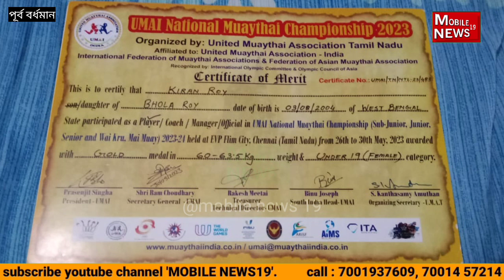বাংলায় চরম দুরাবস্থায় জাতীয় স্তরের দুই খেলোয়াড়। কন্যাশ্রীর পোস্টার গার্ল আজ আর্থিক অনটনে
রাজ্যের মুখ্যমন্ত্রী মমতা ব্যানার্জীর কন্যাশ্রীর  পোস্টারে গার্ল  আজ আর্থিক  সংকটে।  জাতীয় খেলায় রাজ্যের হয়ে প্রতিনিধিত্ব  করেও মা বাবাকে মেয়েদের খেলার জন্য করতে হয় ঋণ। না মেলেনি কোনো সরকারি সাহায্য।
রাজ্যের হয়ে প্রতিনিধিত্ব করে ক্যারাটে,  কিক বক্সিং এ জাতীয় স্তরে একাধিক বার প্রথম হয়ে সোনা এনে দিয়েছে রাজ্যকে।  কিন্তু তাদেরই নেই কিক বক্সিং এর জন্য দুজোড়া আলাদা গ্লাভস কেনার সামর্থ্য। এক বোন প্রাকটিস করে অন্য জনকে দেয় তবে সে প্রাকটিস করতে পারে । রাজ্যকে পদক এনে দিলেও সরকারের তরফ থেকে কেও রাখেনি বা রাখেনা এদের খবর।
 ফ্যামিলি স্ট্রাগল (family struggle)  কে হাতিয়ার করেই মার্শাল আর্ট-এর রিং জয় করে চলেছে পশ্চিমবাংলার পূর্ব বর্ধমানের দুই বোন।

জাতীয়  মুই থাই চ্যাম্পিয়নশিপে মহিলা বিভাগে প্রথম হয়ে স্বর্ণ পদক ছিনিয়ে এনে রাজ্যের মুখ উজ্জ্বল করেছে  সুস্মিতা ও কিরণ । দুই বোনই  karate,  Kickboxing  এবং Muay Thai তিনটিতেই National Champion।

2023 এ 25 থেকে 30 মে চেন্নাই তামিলনাড়ু তে আয়োজিত UMAI Muay Thai National Championship প্রতিযোগিতায় কিরণ রয় ও সুস্মিতা রয়  দুজনেই প্রথম স্থান অর্জন করে। প্রায় 1000 প্রতিযোগী অংশ নিয়েছিল বিভিন্ন রাজ্যের।   পশ্চিম বাংলার হয়ে প্রতিনিধিত্ব করে বড় বোন সুস্মিতা মধ্যপ্রদেশের একজনকে হারিয়ে আর ছোট বোন  কিরন মণিপুরের একজনকে হারিয়ে ফাইনাল এ ফার্স্ট প্রাইজ গোল্ড জিতে নেয় । আরো এগিয়ে যেতে চায় দুই খেলোয়াড়। দেশের নাম উজ্জ্বল করতে চায় । কিন্তু বাধ সাধছে আর্থিক অনটন।

পূর্ব বর্ধমান জেলার গুসকরা রেলগেট সংলগ্ন বিহারী পাড়া শিবতলা এলাকার বাসিন্দা দুই বোন  সুস্মিতা ও কিরণ রায় । বাবা ভোলা রায়ের  রেল গেটে রাস্তায়  ছোটখাটো একটি ফটো ফ্রেমের গুমটি আছে। সেই আয়েই চলে সংসার । এছাড়া মা চন্দনা রয় বাড়িতে সেলাইয়ের কাজ করে স্বামীকে সংসারে সাহায্য করে।   ভোলা ও চন্দনা রয়ের 3 মেয়ে 1ছেলে। বড় মেয়ের বিয়ে হয়ে গেছে । সুস্মিতা ও কিরনের ছোটবেলা থেকেই খেলাধুলার প্রতি টান। মাও একসময় খেলাধুলা করতেন । ইচ্ছা ছিল খেলার জগতে নাম করবেন । কিন্তু অভাবের কারণে স্বপ্ন স্বপ্নই রয়ে গেছে। সেই স্বপ্ন মা মেয়েদের দিয়ে পূরণ করতে চান । তাই যখন একদিন খেলার মাঠে মেয়েদের জন্য অফার আসে ক্যারাটে ও কিক বক্সিং প্রশিক্ষনের । তখন এক চান্সে রাজি হয়ে যান মা ।
আর প্রশিক্ষক পার্থ সারথি পাল এর অভিজ্ঞ্যতা একপ্রকার লুফে নেয় দুই ছাত্রীকে।  কিন্তু প্রশিক্ষকের মাইনে দেওয়ার ক্ষমতা ছিল না সুস্মিতা ও কিরনের পরিবারের। তাতে কি প্রশিক্ষক পার্থ বিনা পারিশ্রমিকেই প্রশিক্ষনের সব ভার তুলে নেন । জহুরীর হীরা চিনতে ভুল হয় নি । একের পর এক রাজ্য ও জাতীয় স্তরে কিক বক্সিং এ প্রথম স্থান ছিনিয়ে নিয়েছে সুস্মিতা কিরণ।

মা বাবা ও কোচ চান কিরণ সুস্মিতার স্বপ্ন বাস্তবায়িত হোক। কিন্তু মা বাবার সীমিত সামর্থ্য এ কিভাবে ও কতটা টা সম্ভব হতে পারে তা নিয়ে চিন্তায় তারা ।
IFMA World Youth MUAYTHAI প্রতিযোগিতা অনুষ্ঠিত হবে আগামী 29 সেপ্টেম্বর থেকে 8 অক্টোবর । এতে অংশ নিলে সব মিলিয়ে খরচ এক এক জনের প্রায় 2 লক্ষ টাকা করে বলে জানান প্রশিক্ষক পার্থ সারথি পাল। অত টাকা ব্যয় করার সামর্থ পরিবারের নেই । তাই আপাতত বড় সুস্মিতাকে প্রতিযোগিতায় অংশ নেওয়ার জন্য চেষ্ঠা চলছে পরিবার ও প্রশিক্ষের পক্ষ থেকে। প্রশিক্ষক পার্থসারথি পাল জানান খরচা যেভাবেই হোক যোগাড় করবো।   চেষ্টা করব দুজনেই যাতে যেতে পারে। না হলে একজনকেও পাঠাবো। তিনি জানান প্রথম থেকে ওরা প্রমিসিং।  ওদের ফ্যামিলি স্ট্রাগল তাই মার্শাল আর্টের রিংএ ফাইট করার মোটিভেশন।